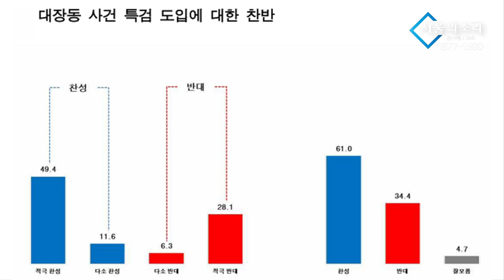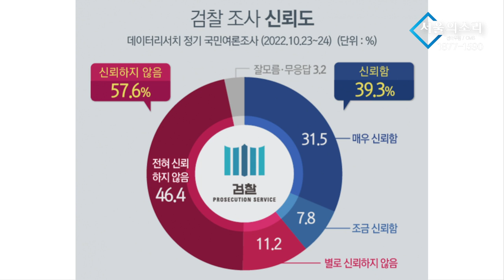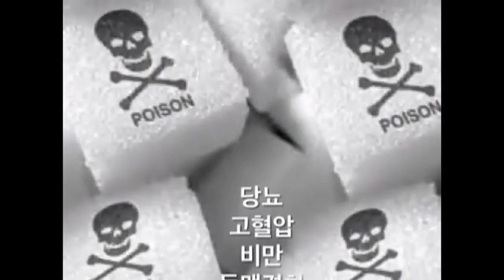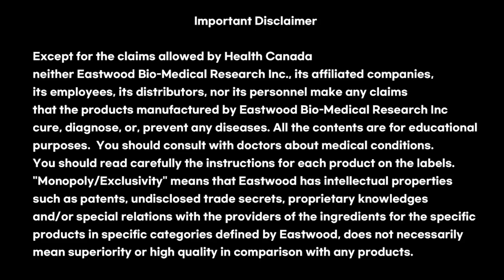국민 57.6% “이재명 검찰 수사, 못 믿겠다” 이것이 민심의 소리